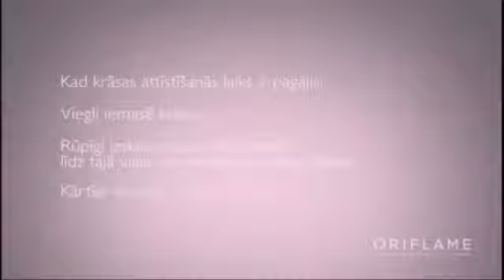7 Câu hỏi Oriflame 61 Cách sử dụng HairX TruColour By Oriflame như thế nào YouTube